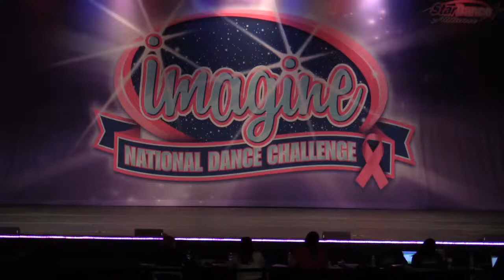You Say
Description